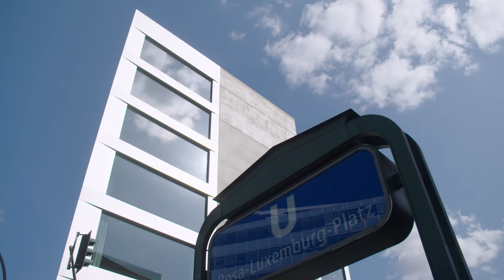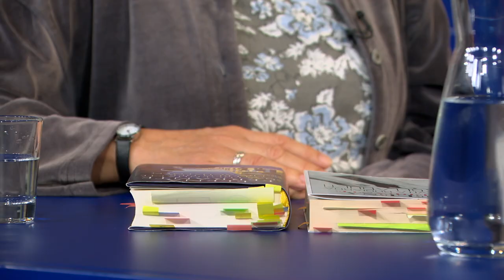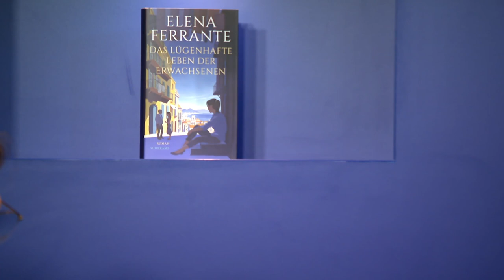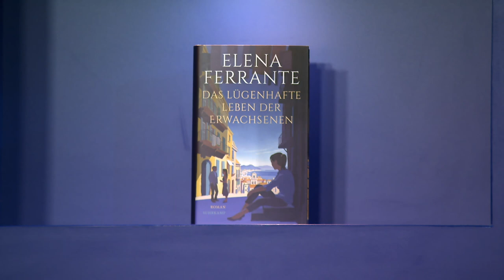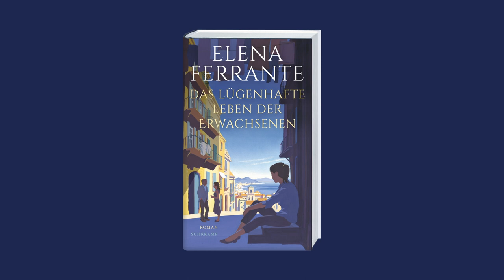Literarisches Übersetzen & Ferrantes »Das lügenhafte Leben der Erwachsenen« | Suhrkamp DISKURS #10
»Übersetzen als intensive Form des Lesens«: Die Literaturübersetzerin Karin Krieger hat inzwischen tausende Seiten Elena Ferrantes aus dem Italienischen ins Deutsche übertragen, zuletzt ihren Roman »Das lügenhafte Leben der Erwachsenen«. In dieser Folge von »Suhrkamp DISKURS« spricht Krieger mit der Journalistin Maike Albath über literarisches Übersetzen, über Vorgehensweisen und Herausforderungen – und über die Besonderheiten in den Texten von Elena Ferrante. »Das lügenhafte Leben der Erwachsenen« erzählt von der dreizehnjährigen Giovanna, die im Neapel der Neunziger aufwächst, von den Heucheleien ihrer Eltern, den Verunsicherungen des Erwachsenwerdens und von Emanzipation.

Ein Thema, ein Autor: Bei »Suhrkamp DISKURS« spricht jeweils eine Autorin oder ein Autor unseres Verlags mit wechselnden Moderatoren über ein ausgewähltes Thema und ihr bzw. sein aktuelles Buch. Hierbei geht es nicht nur darum, einen Einblick in das Buch zu bekommen, sondern das Gespräch gilt auch dem Nachspüren eines Themas, das Teil der aktuellen gesellschaftlichen Debatte ist.